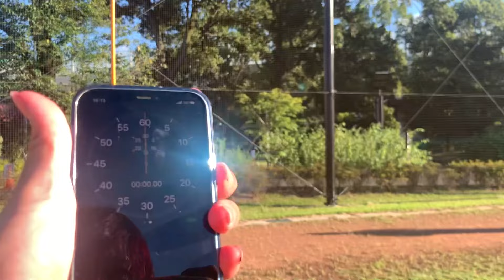友達ならドーピングハメることができるのか検証してみたw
こんちはカイトです👌
この度ムーのボクシング初戦が決まりました！
11月8日後楽園で行います！
詳細はまた後日ご案内させてください🙏

Xで話題になったドーピングの件については
ルール上問題ないので僕としては何も思いません
それに僕は絶対にやってないと信じています

9月29日のRIZINもめちゃくちゃ楽しみやなぁ
ウサパト選手頑張ってほしい